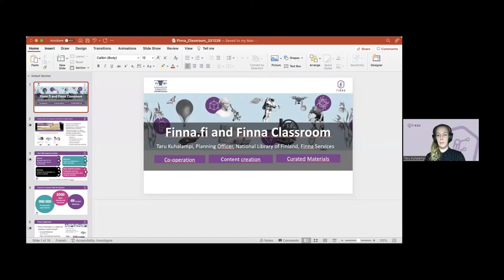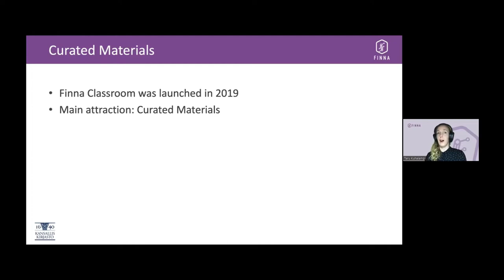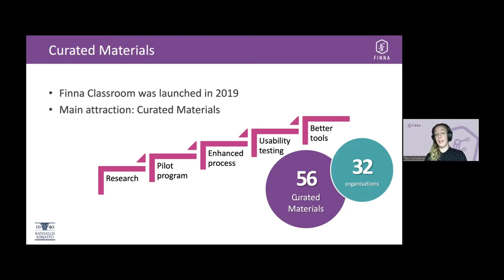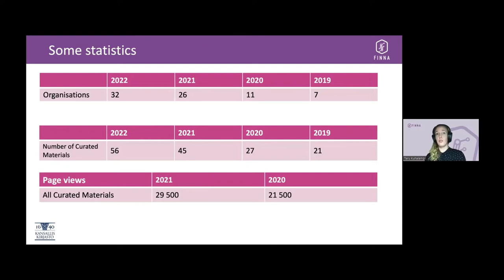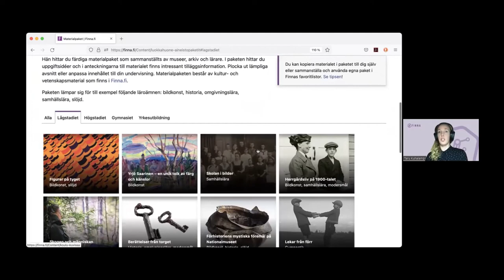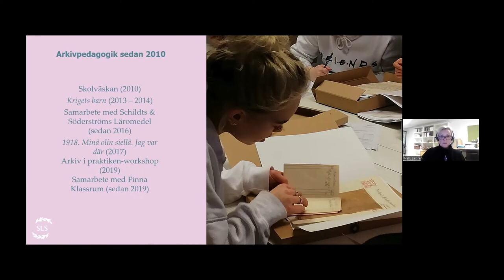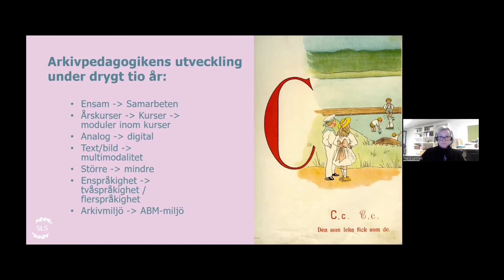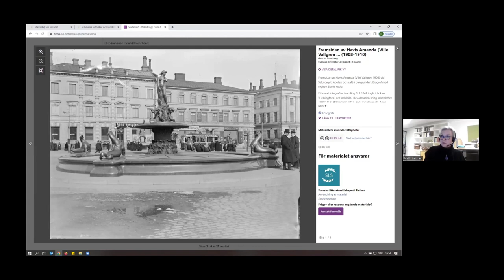Finna Klassrum - gemensam publicering av skollärresurser i Finland.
Hur samarbetar man i Finland för att bäst möta upp skolans behov med digitala lärresurser? Nelly Laitinen från Svenska Litteratursällskapet och Taru Kuhalampi från FInna.fi berättar om hur man skapar innehåll, lagrar och publicerar digitala lärresurser.